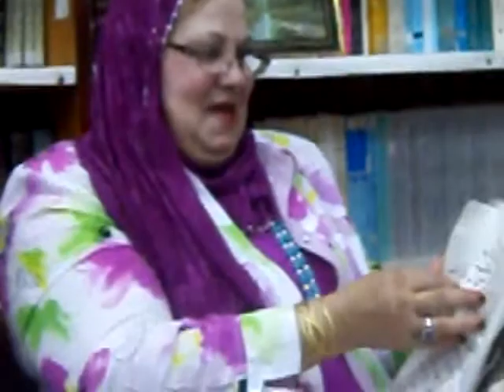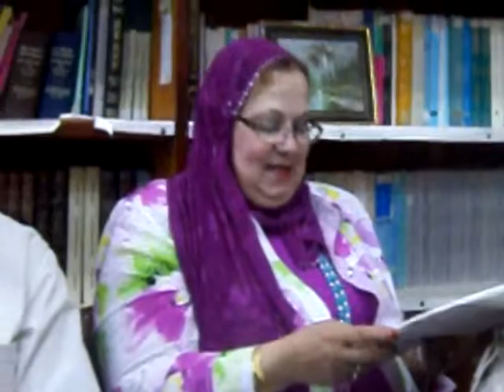الشاعرة خديجة غنيمة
الشاعرة خديجة غنيمة في إحدى ندوات نادى أدب الاتفوشي ندوة قصر ثقافة الانفوشي برئاسة الشاعر جابر بسيونى يوم الثلاثاء 17 مايو 2011 من طرف الشاعرة ريهام عاطف